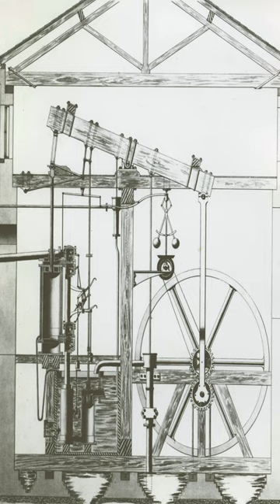We all used to be farmers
We may not all be farmers today, but we used to be.

Produced by Matt Beat.